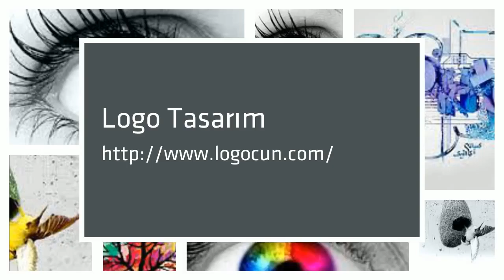Kurumsal Kimlik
Welcome to Logocun.com. We’re an online graphic design agency that specializes in logo design, website design, and business branding. Our entire mission is to make your business look great. That means giving you custom design that’s affordable, fast, and hassle-free.